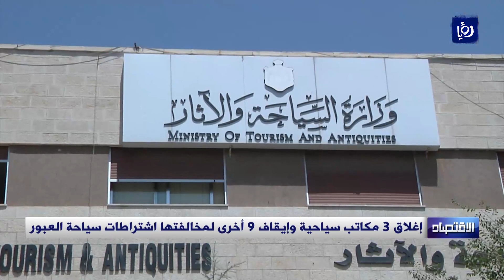إغلاق 3 مكاتب سياحية وإيقاف 9 أخرى لمخالفتها اشتراطات سياحة العبور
وصف الخبر/  لمخالفتها شروط وتعليمات المشاركة في برنامج سياحة العبور، البروتوكولات الصحية الخاصة بالحجر الصحية، أغلقت وزارة السياحة والآثار، 3 مكاتب سياحية، وأوقفت 9 عن العمل في سياحة العبور، ووجهت إنذارات وتنبيهات لـ 17 مكتبا آخر